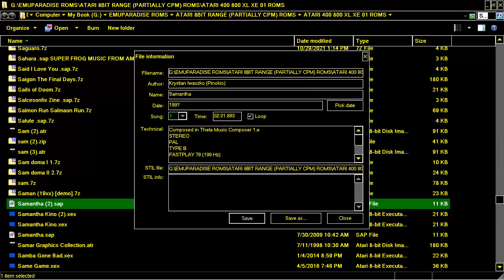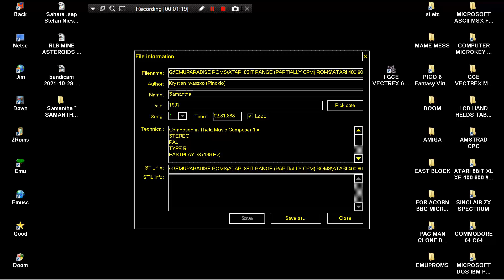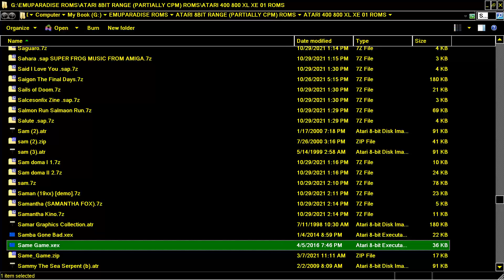ATARI 8BIT XL XE 400 600 800 Samantha ~ SAMANTHA FOX Krystian Iwaszko Pinokio In 199x MUSIC SONGS PO